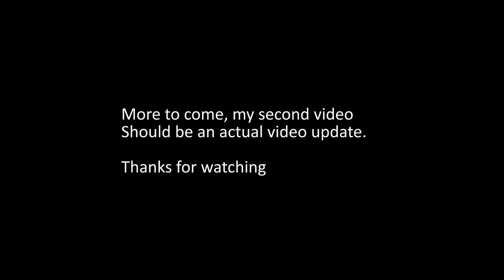FL250 Odyssey restoration video 1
Made a short video of my latest project. It is a 1978 FL250 Honda Odyssey. I picked it up for about $200 and have been working on doing a frame up restoration. It was in pretty rough shape and in pieces but it was all there. I regret not taking more pictures as I tore it down and painted parts. Please excuse the video, not real good with Adobe Premiere yet. I have already had my wrist slapped by YouTube once so I am being careful.